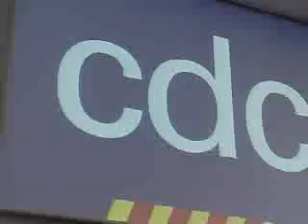QIK|Streaming video right from your phone